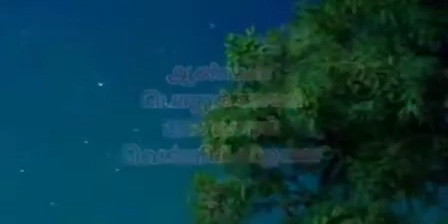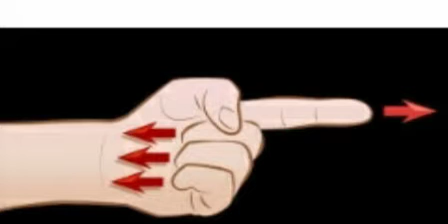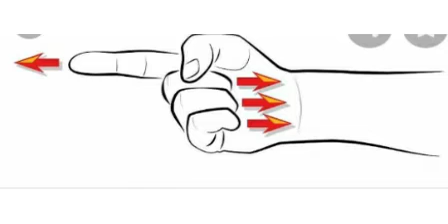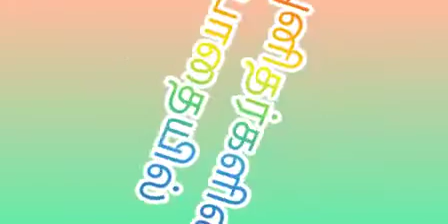தெளிவான பார்வை பெற